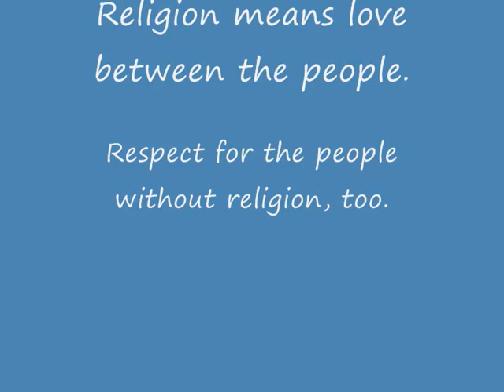Hatzikiriakio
This song is a bridge between Greece and India. Greek music and fotos of Indish Gods.